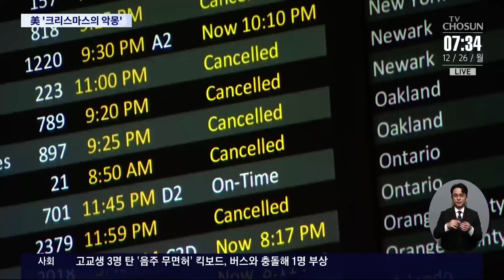美, 최악의 한파·폭설로 최소 28명 사망…"대자연과의 싸움"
겨울 폭풍이 강타한 미국은 올해 최악의 크리스마스 를 보내야했습니다. 폭설에 항공과 도로는 마비됐고, 일부 지역의 체감온도 는 영하45도 까지 떨어지는 등 최소 28명이 한파에 숨진 것으로 파악됐습니다.